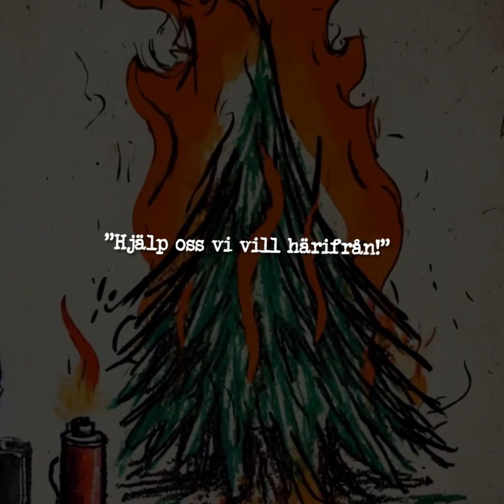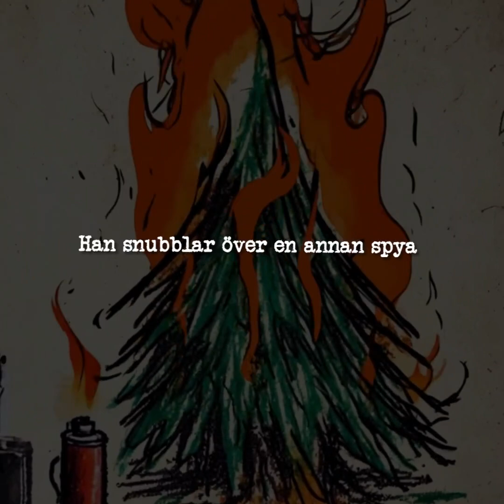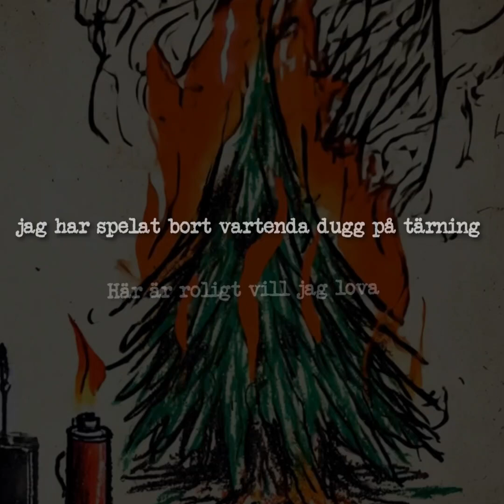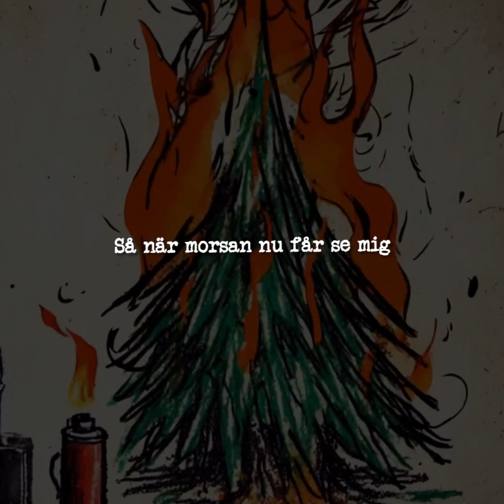God jul!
Först håller farbror sören tal och säger till familjen
På grund av min sjuka böjelse - doppar jag kuken i vaniljen!

Ta o fly och spring och göm er vääl, för snart blir det ett helvete här
Spyor åt höger, piss åt vänster, i klänning står han där

Man tänder granen med tändvätska, det skapar en vacker stämning
Explosioner, panik, och tomten är en ytlänning
Och barnen skriker i panik och utstöter ånger

"Hjälp oss, vi vill härifrån!" Haha! Så skriker de minst hundra gånger!

Och mor är full och spyfärdig och far dricker spolarvätska
Kalle och Sven har tillsammans ramla och nästan slagit ihjäl varandra
Dom spyr galla över pastor Schindler, som försöker fly från kalaset
Han snubblar över en annan spya och bryter sitt ben, det aset!

Och tomten tappar sin mask den fan, och finner den inte åter
Barnen skrattar åt mask-lösa Mohammed, men Lasse, han gråter
Som bara Lasse kan
för han är rasist han

Moster skriker till pastorn högt "Hjälp mig, jag blöder ihjäl!"
Men han bara skrattar åt henne, och ber till gud att han tar hennes själ
När festen är slut ligger alla på golvet medvetslösa och gråter,
Och julefrid över nejden råder, nej där ljög jag, men gud förlåter

sån är jag! tamejfan!

Och tomten är medvetslös i sin spya, se det var ett riktigt kalas
"Nästa år blir det värre", säger farbror Sören, "då ska jag tortera dessa as"
Men tror han det, så tror han fel, min vän, för imorgon blir han arresterad igen!

Somliga går i trasiga skoor…
Somliga äter frasiga våfflor… ja… ta mej fan! Haha…

Mmhm’

Hejsan morsan, hejsan stabben
Här är brev från älsklingsgrabben
Vi har kul på kolonien
Vi bor tjugoåtta gangstergrabbar i en

Stor barack med massa sängar
Kan ni skicka mera pengar?
För det vore en god gärning
Jag har spelat bort vartenda dugg på tärning

Här är roligt vill jag lova
Fastän lite svårt att sova
Killen som har sängen över mig
Han vaknar inte han när han behöver, nej
Jag har tappat två framtänder
För jag skulle gå på händer
När vi lattjade charader
Så när morsan nu får se mig får hon spader